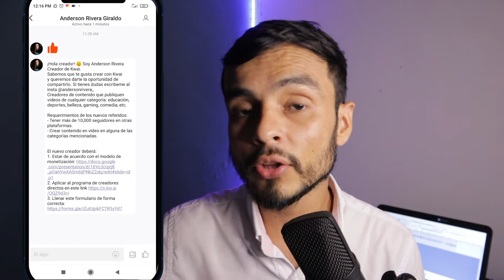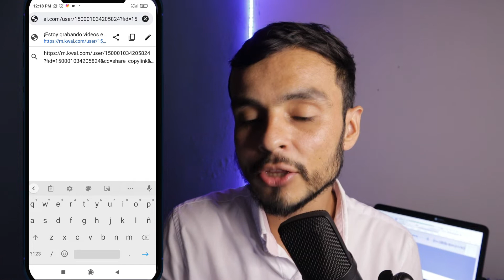Formulario para VERFIFICAR CUENTA EN KWAI.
Sabias que puedes ganar dinero en Kwai solo por hacer videos? Aquí  te explico como llenar los formularios para solicitar la verificación de tu cuenta en Kwai.

Id kwai: @andersonrg

Donaciones:
Con esto apoyas al canal para mejorar las herramientas y ofrecerte contenido de calidad.